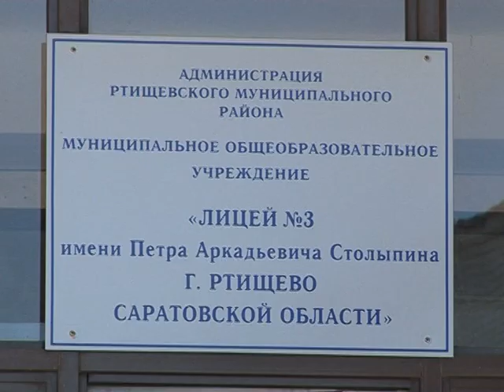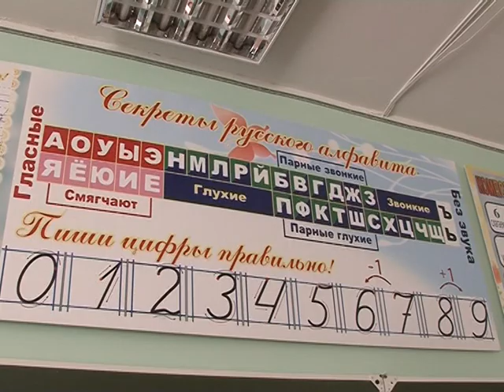SUJ RIS 24 07 RTISEVO DED SAD